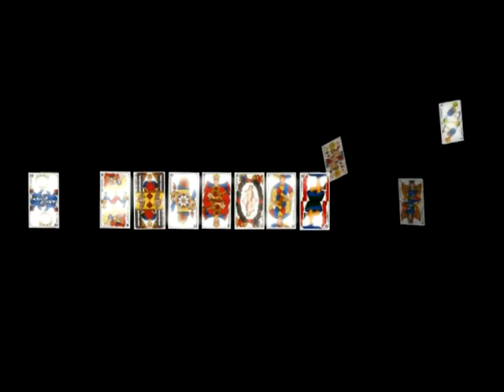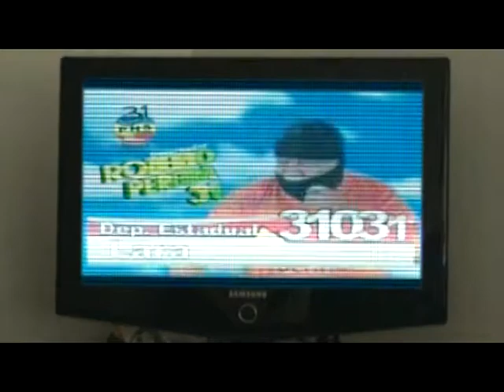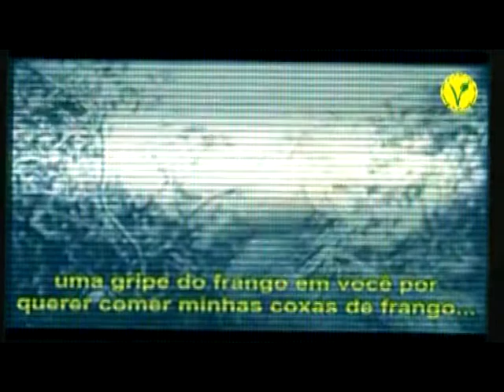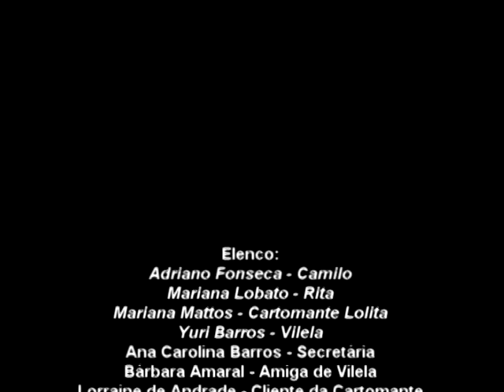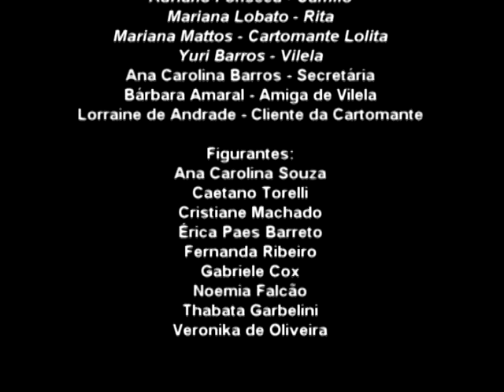A Cartomante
curta metragem feito por nós xD